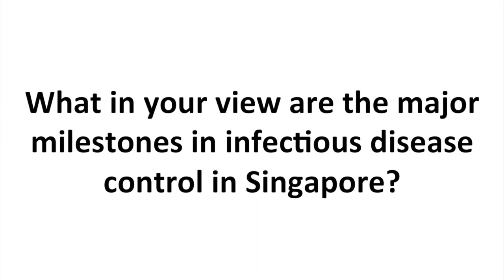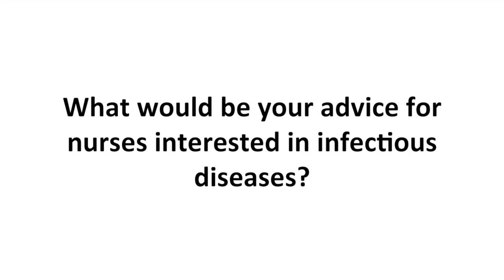APN Zuraidah Sulaiman (SG50 Interview)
Interview with Advanced Practice Nurse Zuraidah Sulaiman from the Institute of Infectious Diseases and Epidemiology, Tan Tock Seng Hospital. APN Zuraidah is the first nurse specialist in infectious diseases in Singapore.